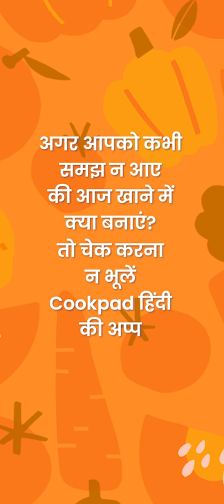आज खाने में क्या बनाना है? कुकपैड पर रेसिपी खोजें | Search easy recipes in hindi on Cookpad!